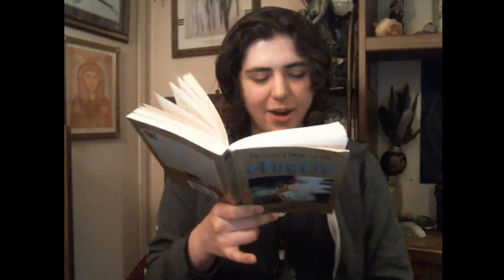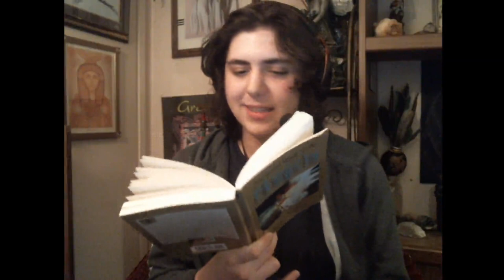Guided meditation with the Archangels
This meditation is read from the book "The Sacred Magic of the Angels" by David Goddard.

I hope you all enjoyed, I know I did just from reading it!